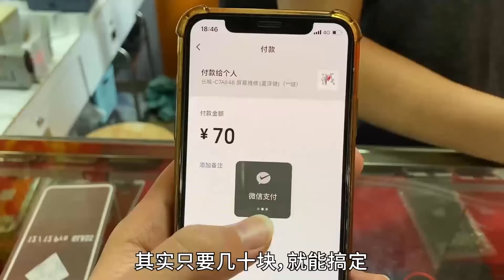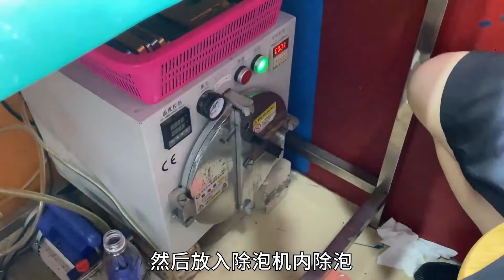iPhone 手机维修的猫腻，你都知道吗？